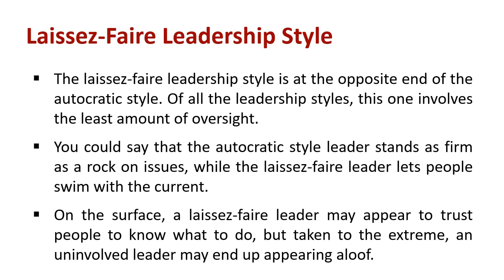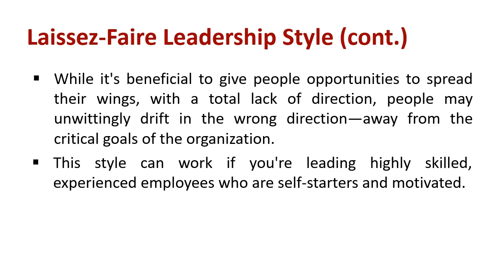Understanding Laissez Faire Leadership Style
Explain : Laissez Faire Leadership Style

The laissez-faire leadership style is at the opposite end of the autocratic style. Of all the leadership styles, this one involves the least amount of oversight. You could say that the autocratic style leader stands as firm as a rock on issues, while the laissez-faire leader lets people swim with the current.

On the surface, a laissez-faire leader may appear to trust people to know what to do, but taken to the extreme, an uninvolved leader may end up appearing aloof. While it's beneficial to give people opportunities to spread their wings, with a total lack of direction, people may unwittingly drift in the wrong direction—away from the critical goals of the organization.

This style can work if you're leading highly skilled, experienced employees who are self-starters and motivated. To be most effective with this style, monitor team performance and provide regular feedback.